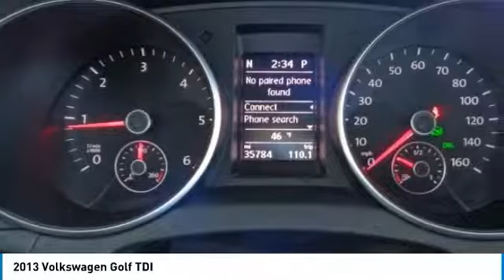2013 Volkswagen Golf Salinas CA P10192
2013 Volkswagen Golf TDI

Cardinale Mazda
500 Auto Center Circle

CARFAX One-Owner. Grey 2013 Volkswagen Golf TDI FWD 6-Speed DSG Automatic with Tiptronic 2.0L 4-Cylinder Diesel Clean Carfax, Low Miles, One Owner, Gas Saver, Dual front impact airbags, Four wheel independent suspension, Front Bucket Seats, Remote keyless entry, Security system, Split folding rear seat.  Recent Arrival! Odometer is 14810 miles below market average! 42/30 Highway/City MPG  Awards:     Car and Driver 10 Best Cars     2013 IIHS Top Safety Pick Car and Driver, January 2017. If you are in the market for a new or pre-owned vehicle, do yourself a favor and stop by our dealership in Salinas to see what we can do to help with your needs. We pride ourselves in building outstanding relationshps where everyone wins!!!  Reviews:      Outstanding cabin materials and construction; fuel-efficient diesel engine; spacious hatchback body style; refined driving dynamics. Source: Edmunds  Vehicle price and availability are subject to change without notice.